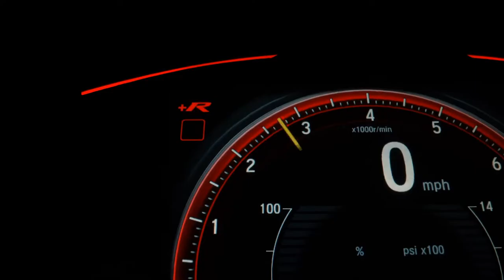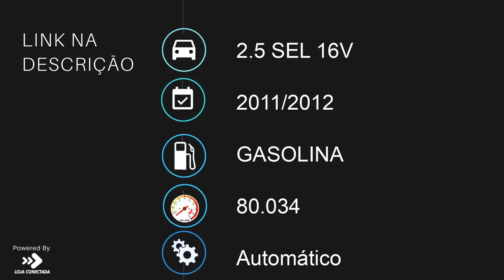FORD FUSION - 2012 - Santo André/SP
Dados do Veículo
Veículo: FORD / FUSION 2.5 SEL 16V
Ano: 2011/2012
Combustível: GASOLINA
Portas: 4 PORTAS
Câmbio: Automático
Cor: PRATA
KM: 80.034

✅ Air Bag
✅ Alarme
✅ Ar Condicionado
✅ Ar Quente
✅ CD Player
✅ Desembaçador Traseiro
✅ Direção Hidráulica
✅ Disqueteira
✅ DVD Player
✅ Farol Xenônio
✅ Freio ABS
✅ Rádio
✅ Rádio e MP3
✅ Retrovisor Fotocrômico
✅ Retrovisores Elétricos
✅ Teto Solar
✅ Travas Elétricas
✅ Vidros Elétricos
✅ Volante com Regulagem de Altura
✅ Limpador Traseiro
✅ Air Bag Lateral
✅ Trio Elétrico
✅ Piloto Automático
✅ Farol de Neblina
✅ Entrada USB
✅ Cartão SD
✅ Bluetooth
✅ Porta Copos
✅ Trava Elétrica Central
✅ Bancos Elétricos
✅ Direção Elétrica
✅ Câmbio no Volante (Borboleta)
✅ Engate
✅ Ar Digital
✅ Abertura Porta Malas por Controle Remoto
✅ Android Auto
✅ Quebra Mato
✅ Sensor Dianteiro de Estacionamento
✅ Sistema ISOFIX
✅ Tração ASR
✅ Start-Stop
✅ Console Central
✅ Protetor de Cárter
✅ Rádio USB
✅ Retrovisor Retrátil
✅ Som Original